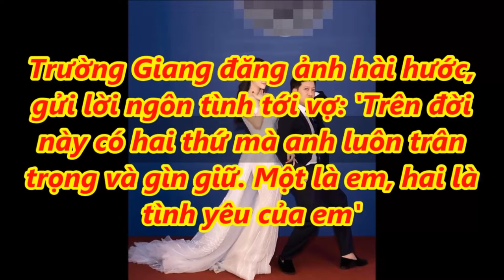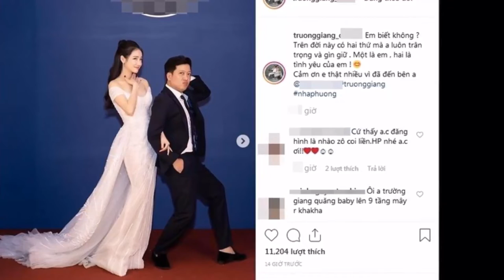✅Trường Giang đăng ảnh hài hước, gửi lời ngôn tình tới vợ |TIN TỨC 24H TV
- Bản tin thời sự:
- Bản tin nóng:
- Bản tin văn hóa:
- Bảntingiađình:
- Tâm sự tình yêu đôi lứa:
- Xuân Bắc:
- U23 Việt Nam: